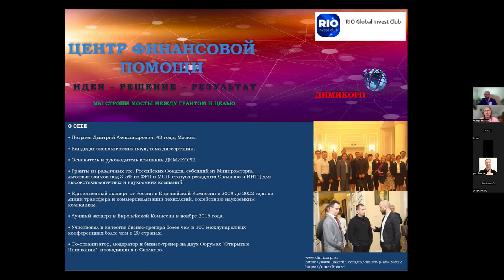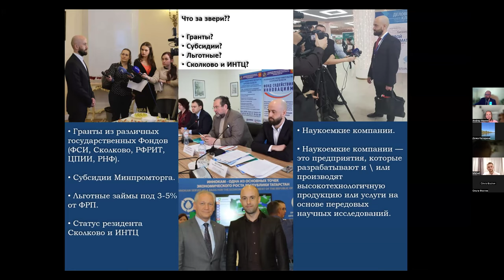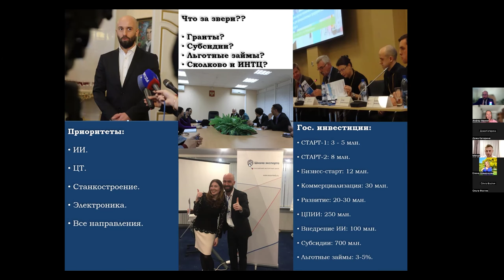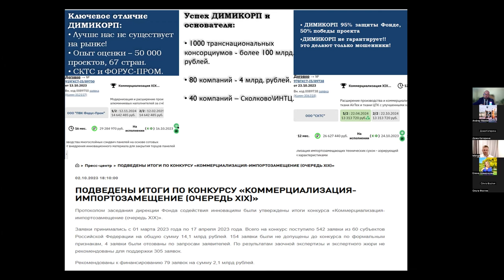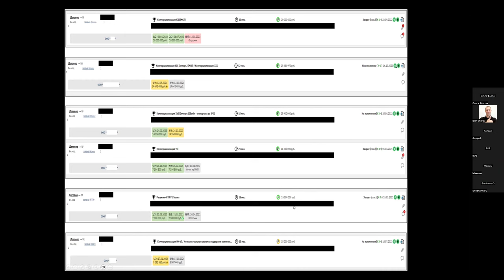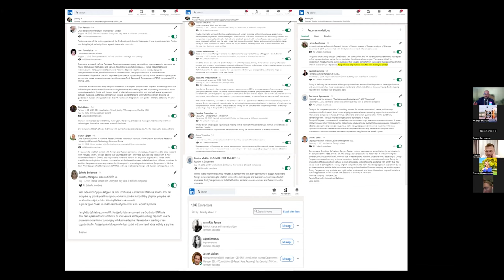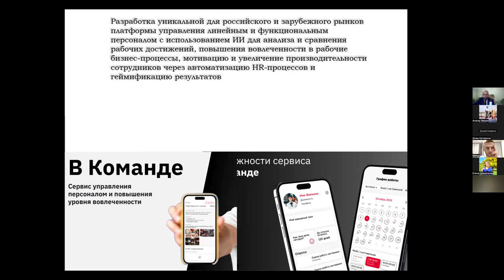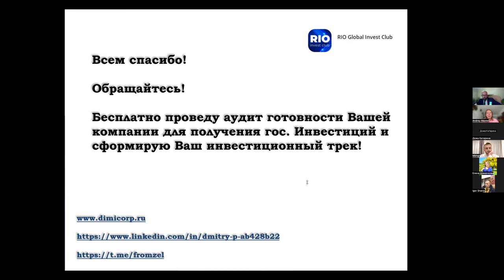ДИМИКОРП - привлечение грантов, субсидий, льготных займов от ФРП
Я основатель компании ДИМИКОРП, моя команда более 16 лет успешно привлекает государственные и частные инвестиции в наукоемкие компании, помогаем компаниям получить статус резидента Сколково и других ИНТЦ.
➡️ Более 40 Заказчиков получили статус резидента Сколково и других ИНТЦ.
➡️ Было привлечено более 4 млрд, рублей!